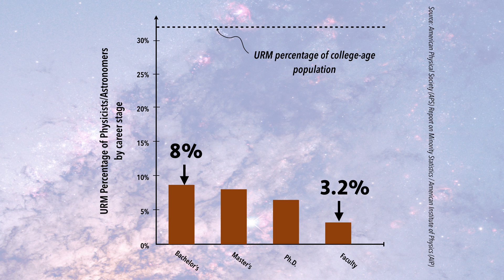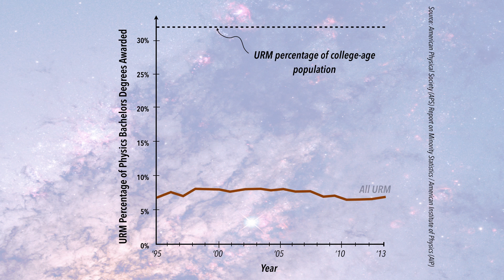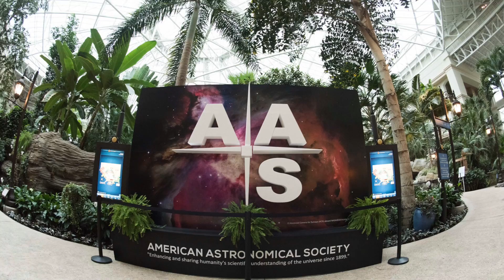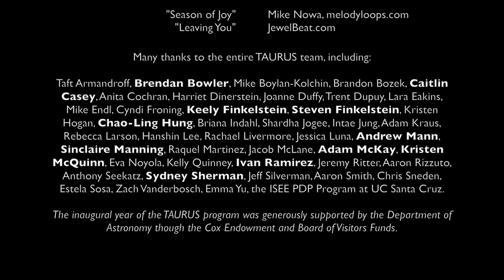UT Austin TAURUS - Promoting Inclusion and STEMming Attrition in Astrophysics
to learn more!

Science Technology Engineering and Math (STEM) Fields have an equal access problem.  Under-represented minorities -- in particular Black Americans, Latinx Americans and Native Americans -- are woefully under-represented in professional science fields.  As astronomers and astrophysicists, we know the best science gets done when we maximize the number of talented minds we can put together for a problem, and we think everyone with a passion for science deserves the right to solve the mysteries of the Universe.  This is the reason the UT Austin Department of Astronomy and McDonald Observatory has launched the TAURUS Scholars program, or the Texas Astronomy Undergraduate Research experience for Under-represented Students.
The TAURUS Program

The TAURUS program is a full-time, 9-week summer research experience in astronomy for highly-motivated undergraduate students from underserved and traditionally marginalized groups.  TAURUS Scholars come from all over the country to UT Austin to work one-on-one with professional astronomers on an individual and unique research project.  By giving them a hands-on professional scientific research experience, our program prepares TAURUS Scholars to enter graduate school in top-rated astronomy and physics programs or to enter the STEM workforce after graduation.

It is important that TAURUS Scholars establish a home in our community in the UT Austin Astronomy Department and McDonald Observatory.  Many of our students will not have had an opportunity to pursue research at their home colleges and universities, despite their excellent academic records, because research experiences in astronomy and astrophysics are rare overall, possibly non-existant at their college.  We are committed to addressing structural and cultural marginalization (people of color, LGBTQIA, those with disabilities, women, intersectional groups) within academic research through discussion and building a strong sense of community via mutual respect as scientists, learners, and individuals.  We are dedicated to helping TAURUS Scholars achieve their dreams in STEM related careers.

Students' research projects range from planets around other stars and stellar evolution, to galaxy formation and evolution. Graduate students and postdoctoral researchers host bi-weekly seminars throughout the summer for TAURUS scholars to discuss topics related to astronomy careers, computer programming, research, scientific writing, and much more. TAURUS Scholars also take a trip to McDonald Observatory, a cutting-edge astronomical facility in West Texas, during the summer.  For many of our students, this is their first trip to a professional observatory and their first time operating a professional telescope.

At the conclusion of the nine week research program, TAURUS Scholars present their work to the entire astronomy department at the annual TAURUS Symposium.  With the approval of their research supervisor, scholars are then invited to participate in the winter meeting of the American Astronomical Society (AAS) the following January to present their work, meet other research students from other programs, and network with potential graduate programs and employers.

Why Hornraisers?

We rely on donors to keep our program going.  While we do seek funding through national funding agencies like the National Science Foundation (NSF) and the National Aeronautics and Space Administration (NASA), not all costs related to the TAURUS program experience can be covered by those research-focused grants.  TAURUS Scholars come to UT Austin from all over the country, and we pay for their travel expenses, their room and board on campus at UT for the nine weeks, and the expenses of taking them to McDonald Observatory and the meeting of the American Astronomical Society.  In addition, their research supervisors in the department ensure they are paid a competitive stipend.  Please explore our levels of support for more information on how you can make a difference to the TAURUS program!

If we reach our goal of $14610, we'll be able to cover all of the living and travel expenses for three of our five TAURUS Scholars in 2017!

to learn more!